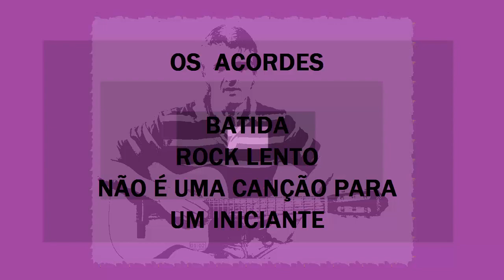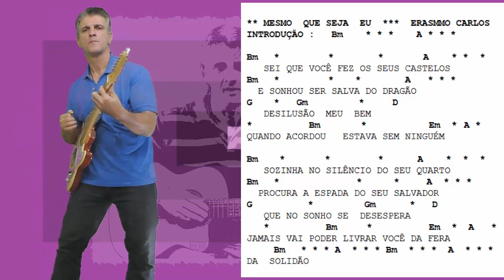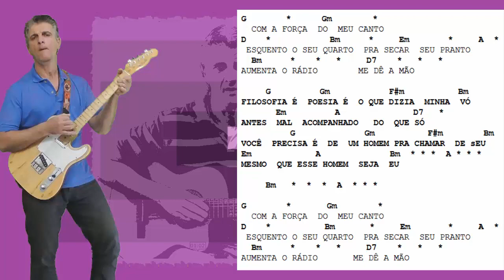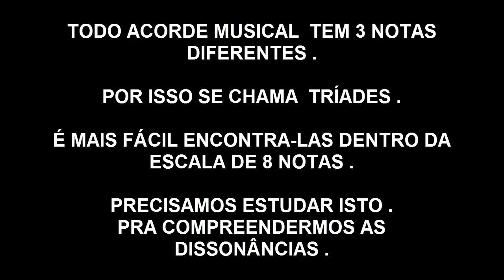MESMO QUE SEJA EU - [ ERASMO CARLOS ] .......PROF JAIME TOLEDO